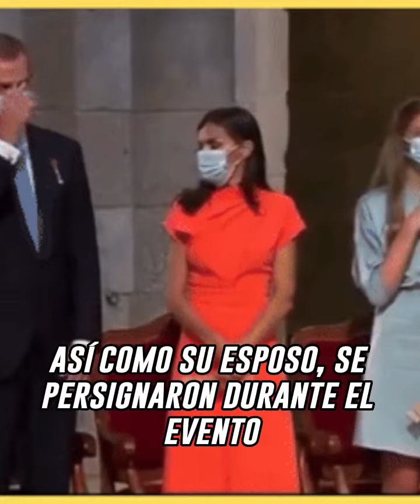El gesto “antireligión” de la reina Letizia que provocó polémica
Reina Letizia: controversia por su gesto "anti religión". Debate sobre sus creencias y expectativas en la monarquía española.